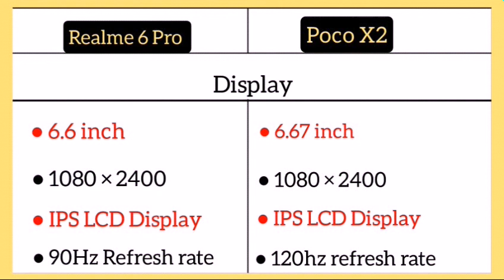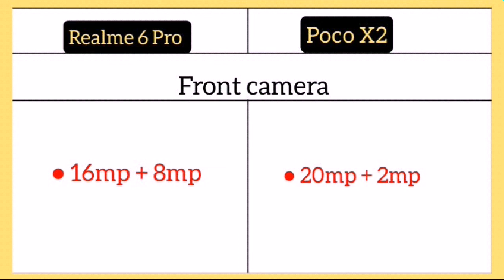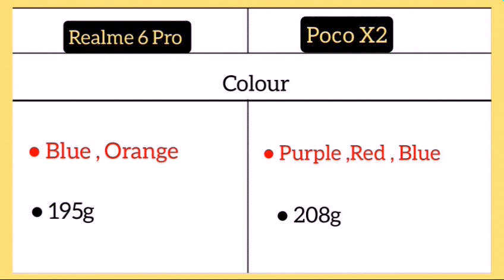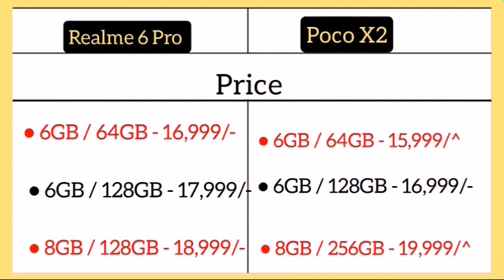Realme 6 Pro Vs Poco x2 me comparison